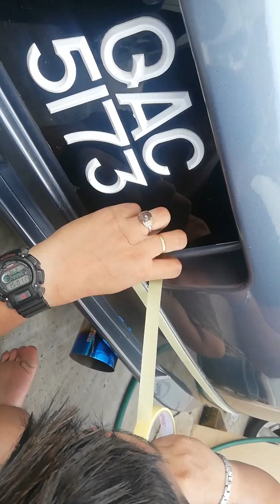Cara DIY list getah pada Skirting kereta.myvi viva kancil wira kenari kelisa gino avy passo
Video pendek cara-cara nak buat list getah pada skirting kereta anda untuk melindungi double tape yang anda pasang untuk tahan skirting ni. Sorry guys direct video no editing. Semoga bermanfaat. Tq support.
Dalm video ini saya guna kereta myvi. Kereta lain pun sama sahaja caranya. Selamat mencuba.